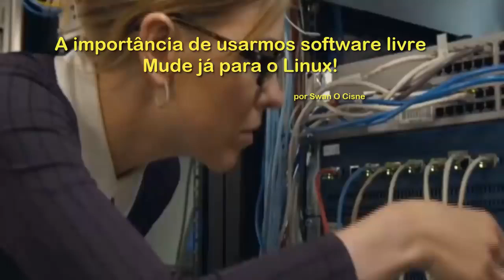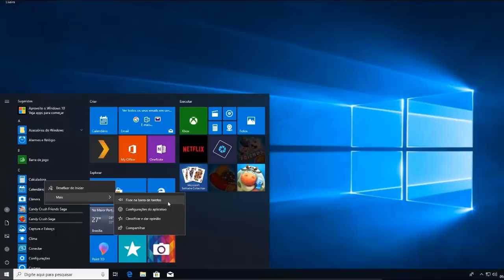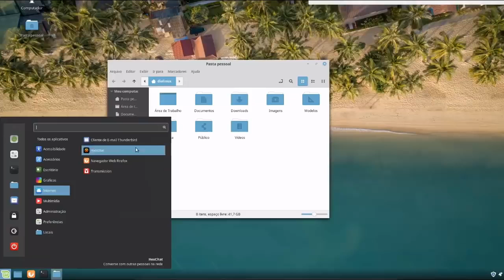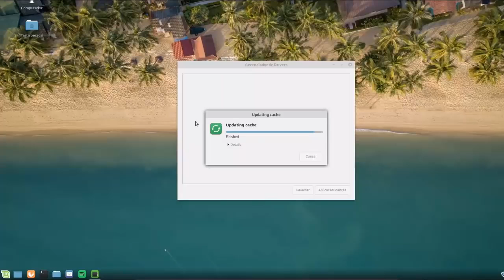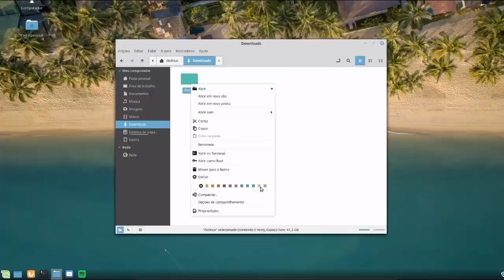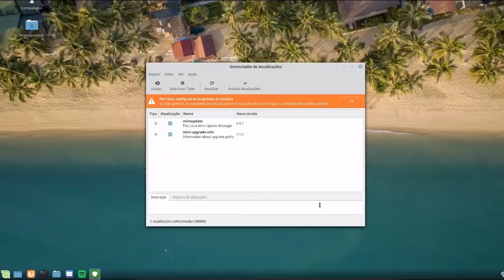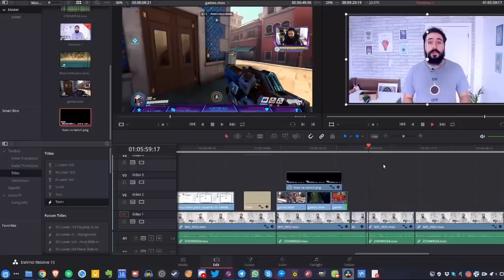Software livre é libertário.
Um fator que destrói o avanço da liberdade nesta área é a questão da "propriedade intelectual" e as leis "anti-pirataria" que fomentam cada vez mais esse oligopólio da área.